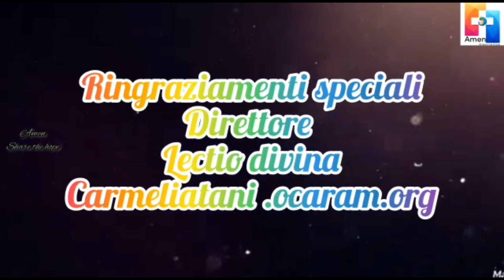Lectio Divina - 29.09.2023 - Serenella LUCERNONI - Parrocchia di San Tarcisio Martire, Quarto Miglio